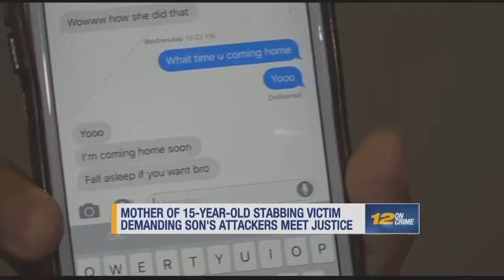Heartbroken Mother Of The 15-Year-Old Who Was Fatally Stabbed In The Bronx